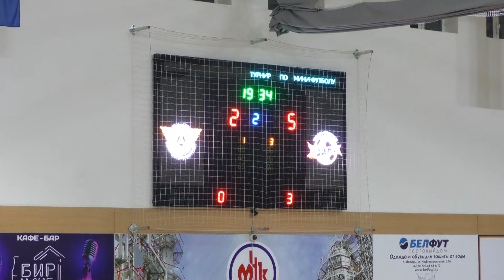Предпоследняя глава мини-футбольного турнира «Лига Полесья 2023/2024»